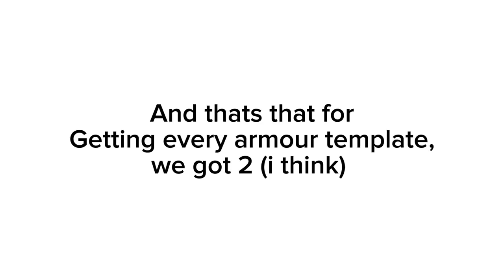Project 101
Me doing randomness and swearing a bunch so ye have fun watching